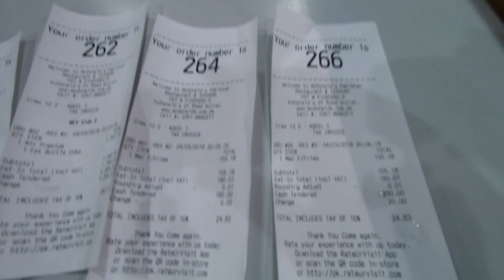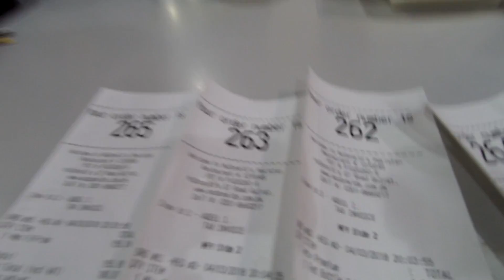INSANE FOOD MENU AT MCDONALDS RESTURANTS | VLOG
My New VLOG At Insane McDonald’s RESTAURANTS Food Menu
Another Insane Day at McDonald’s with friends Treet PARTY!!!
One Of the Biggest and Best Food Chain In World McDonalds Food Menu Insane & Big Mac Beef.
I Started daily Vlogging to have an excuse and create something new every single day.
i hope you guys enjoyed this video sorry if I'm bad at this ill try and improve drop a like if you enjoyed the video and id appreciate any feedback to help me get better at Vlogging.